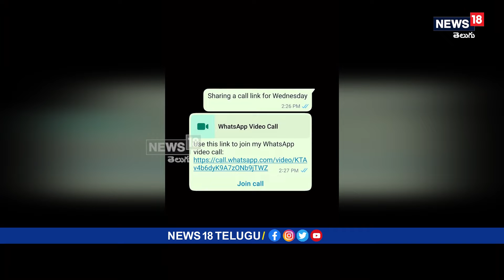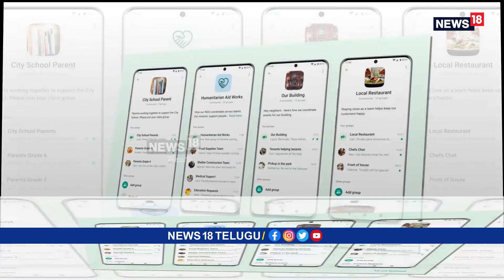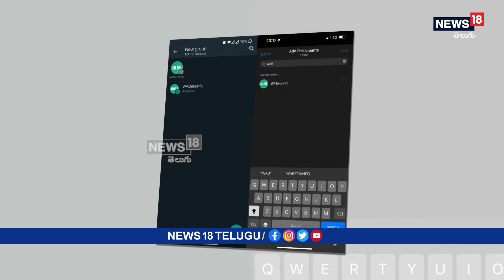వాట్సప్ కమ్యూనిటీస్ వచ్చేసింది.. ఇక గ్రూప్స్ అన్నీ ఒకే చోటికి మార్చేయొచ్చు | Whatsapp |News18 Telugu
వాట్సప్ కమ్యూనిటీస్ వచ్చేసింది.. ఇక గ్రూప్స్ అన్నీ ఒకే చోటికి మార్చేయొచ్చు | Whatsapp